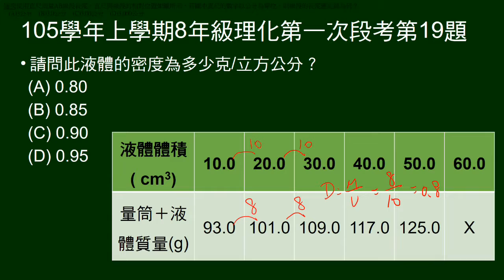105學年上8年級理化一段第19題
題組。給6次測量之液體體積，及液體和量筒總質量。問液體密度。